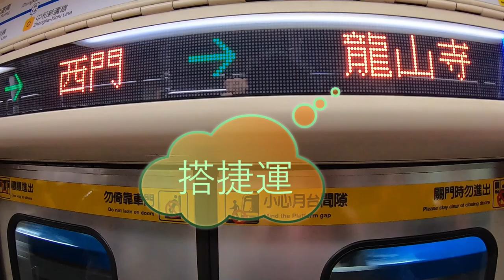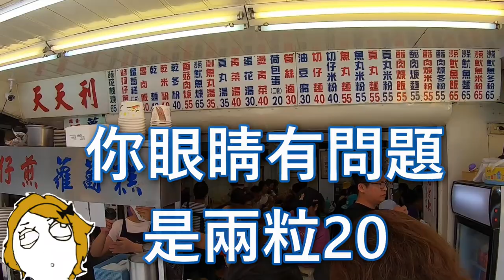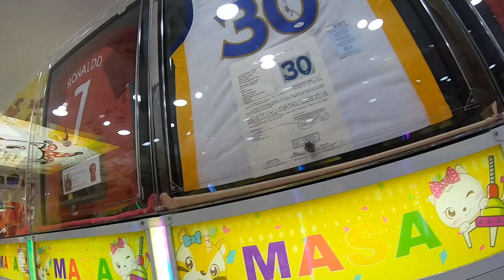體驗190公分高的視角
長的高看到的世界是甚麼樣子?上面的空氣是甚麼味道?走進長人的視角，體驗一下^皿^